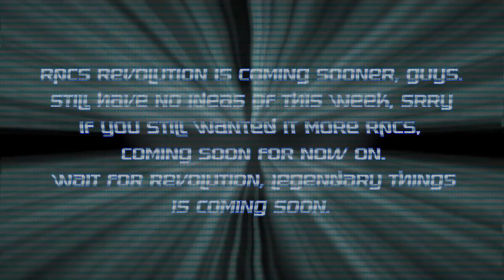The new announcement.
RPC is coming back soon.
problems between amethyster's roleplay who deleting my comments for no reason:
look guy, i didn't do anything wrong, you've just crossed my line to complete my life ruined & overwhelming? This is totally unacceptable at all, you are not allowed to delete my comments without our permission. this is my last choice to rejoin this server. and please, if you deleting my comments & ruining my identities for no reason again, i will leave every servers forever. ex: Edy's Roleplay server, Infy Community Central, Chromaverse, etc.

(no mention in here)

Checking
undefined lol

Credits:
Scarlton / Galaxton, TALE1692, TBVM1783, thehs76, MGCLM539, etc...